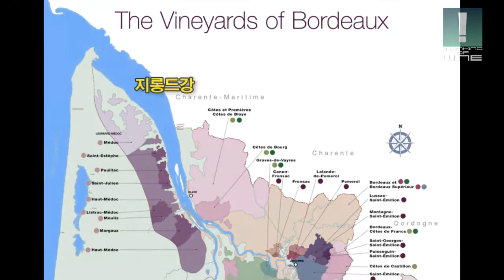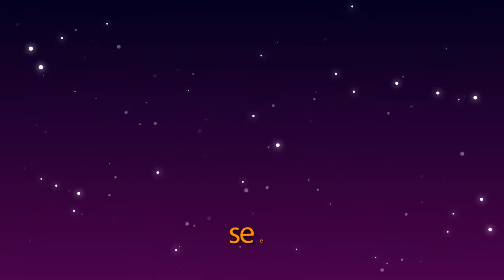#81. 엉트르 도 메르 (Entre-deux-mers. AOC) - 보르도 우안 AOC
엉트르 도 메르 (Entre-deux-mers. AOC)